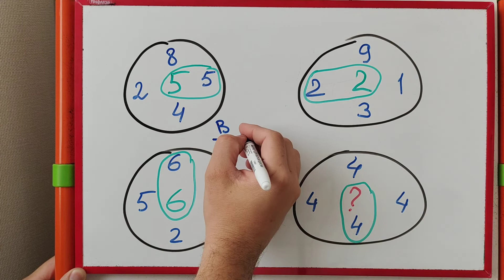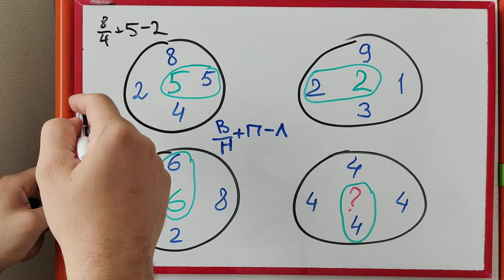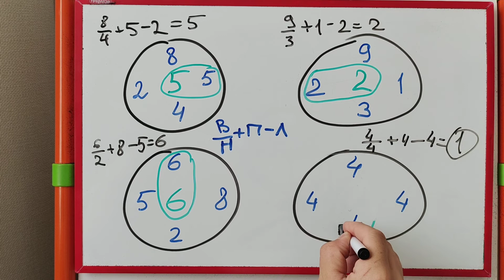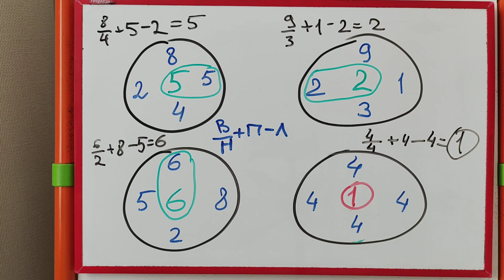Головоломка, которая ставит в тупик старшеклассников. Но её легко решает 5 класс.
какое число должно стоять в центре правого нижнего круга?